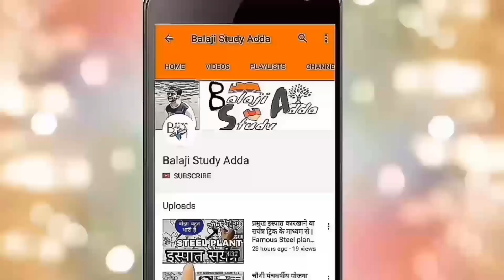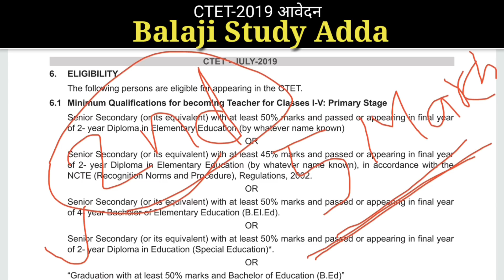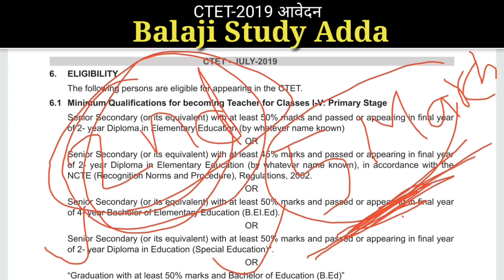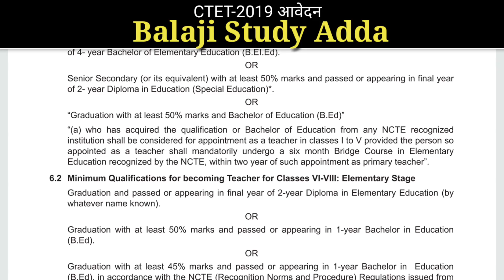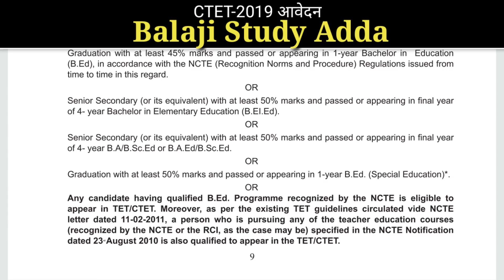CTET 2019 आवेदन शुरू | Btc/Deled 2nd Sem passout wale bhar sakte hai ?